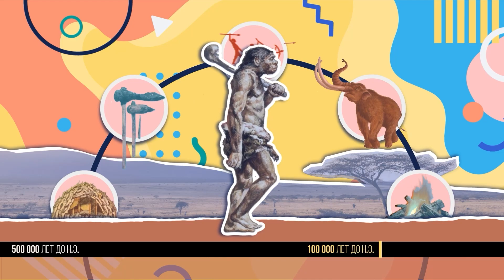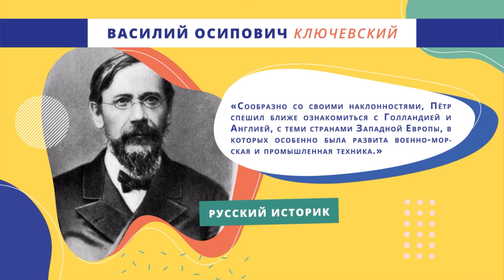Предпосылки Петровских реформ. Начало правления Петра | Серия 14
Новый ролик "Нескучной истории" на канале ИСТОРИЯ.РФ расскажет, как Петр Первый занял престол, принадлежавший ему по праву рождения, пройдя через все интриги и опасности.

Таймкоды:
00:00 - История - это не скучно
00:33 - Ситуация в стране
10:32 - Начало царствования Петра
11:51 - Предпосылки петровских времен
16:48 - Потешная флотилия
24:36 - Великое посольство 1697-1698 гг.
34:35 - Итоги